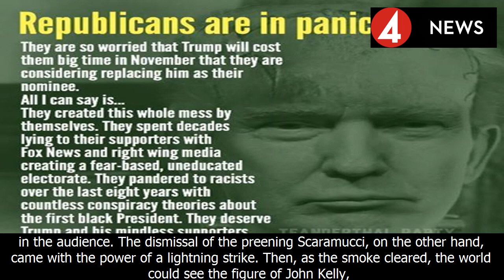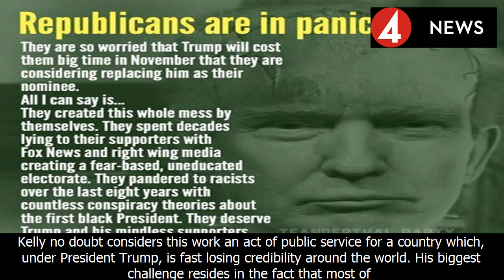This is trump in panic mode